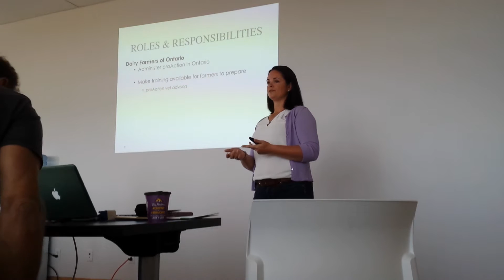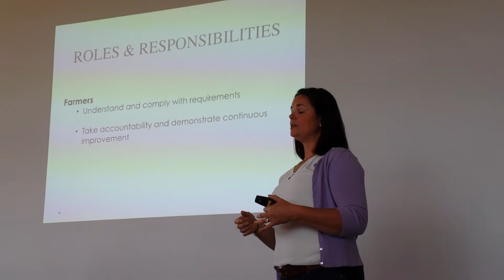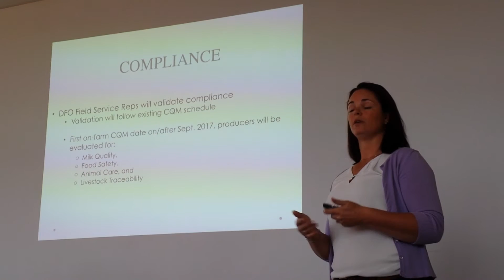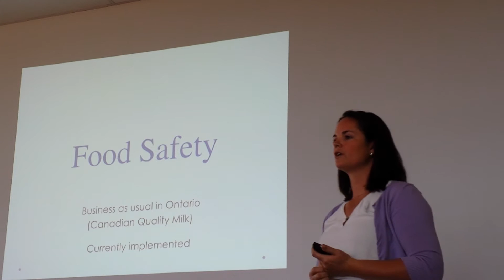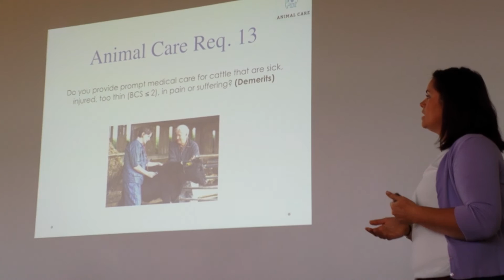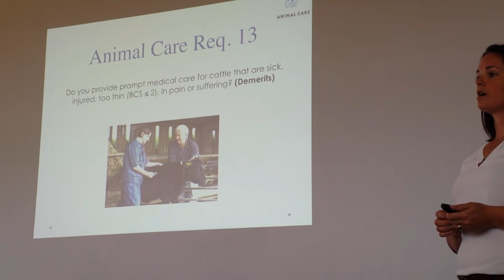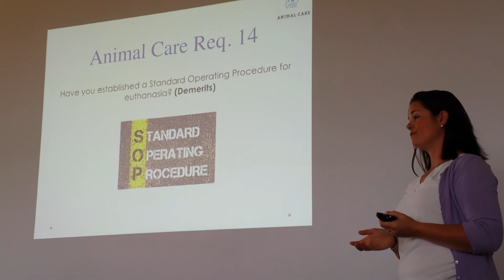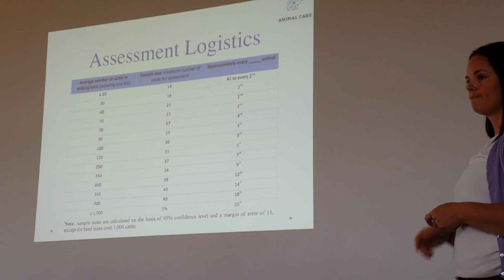OTHG ProActive Discussion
At the Ontario Hoof trimmers Guild conference we also discussed the new Pro Action plan coming into effect for dairy farmers...Unfortunately I wasn't able to save and upload a portion of the discussion so this is SOME of what dairy farmers can expect in the coming years